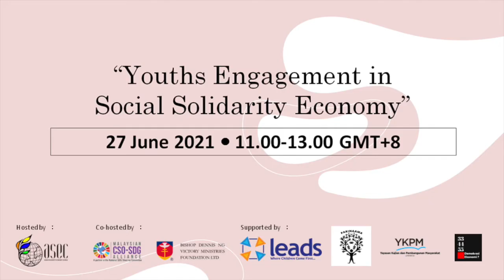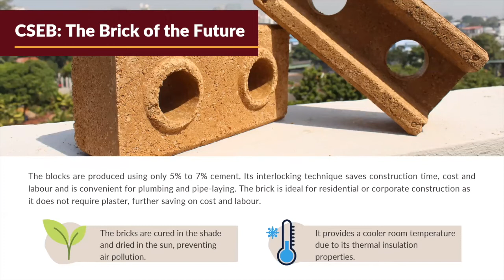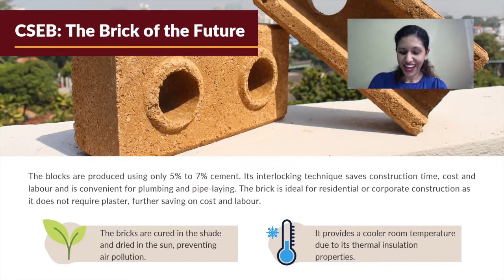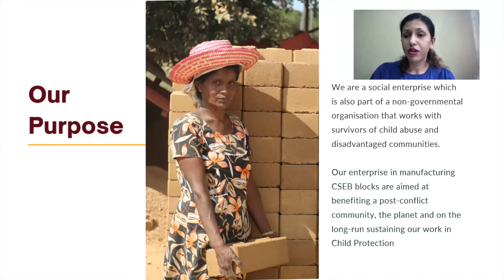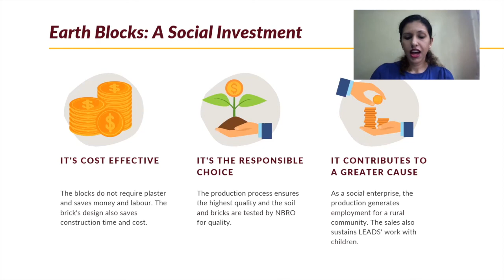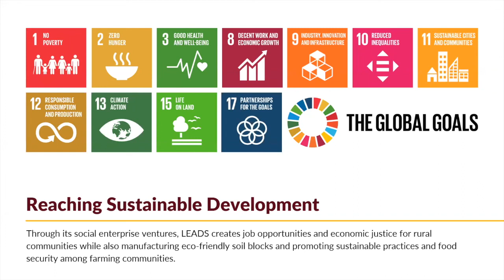[YES-SSE] LEADS - Sri Lanka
Presentation by Melanie Pereira